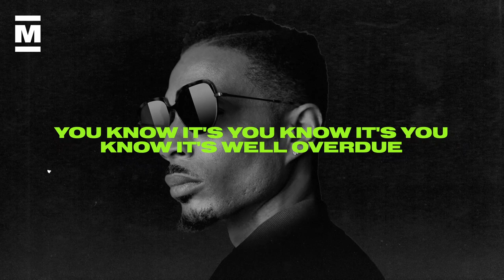Splurgeboys - Like Who feat. D Double E (Lyrics) | Made In The UK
Splurgeboys - Like Who feat. D Double E [Lyric Video]

Follow Made In The UK🔒:
Lyrics:
She wanna man like,
I wanna i wanna i wanna ting like you, I want ting like,
Come on and come on and do the things you,
I know ya I know ya I know you want that too I know you want that too,

She wanna she wanna she wanna man like, She wanna she wanna she wanna man like,

She wanna she wanna she wanna man like who? She wanna man like me,
I wanna I wanna I wanna ting like you, I wanna ting like you,
Come on and come on and do the things you do, To make my dreams come true,
You know I you know I you know got you boo, You know I got you boo,

(D Double E)
She wanna she wanna she wanna man like me I want a gyal like you, (buff)
I'm gonna I'm gonna make your dream come true I think ima roll through, (skrr)
She wanna she wanna she wanna link at 2 and I got there at quarter to, (early)
I wanna I wanna I wanna see things through let's see what we get up to ,(lets see wagwan)
 I got the I got the I got the cognac rum and I got whiskey too, (yeh)
I got the I got the cookies and gorilla blue and ima bring that too, (peng)
I know ya I know ya I know ya want that too You know I got you boo, (I got you)
You know it's you know it's you know it's well overdue It's nothing new,

(Tee)
Baby got a fatty make me wan eat that, (mm mm)
Cocoa bread and patty tell boss man heat that, (mm mm)
Down for a n plus good in the sack how could I not see that, (how could i not see)
Top of the list course you the main bit how could you not be that, (how could you not be)
All over the house christen your new couch how could we not try it (a whole new)
Whole new world got room for you girl how could we not fly it (a whole new)
The way the carpet all magic come on how could she not ride it,
The way she arch her back in the pic come on how could I not like it,

Happy Valentines, we got common ground I'm a fan of yours you're a fan of mine,
I know I'm always busy working but I'm working out the balance line,
I go from lip to lip I like cutting down on my travel time,
She do it DIY but she still call when it's hammer time,
OK yeah she said no other man can touch this,
All of that dirty talk that's coming out your mouth I'm disgusted. Not,
Coz thats real talk and she does this,
She got her bills covered, But her panties crotchless,
She said yeah,
Told her start without me don't wait for me,
I get the oven cooking grab a plate for me,
I need a apron I aint doing cattery,
She got it rising like she doing bakery,
That's a sweet one not a savoury,
Face down grab the waist for me,
I'll have the pillows covered in the Maybelline ok,